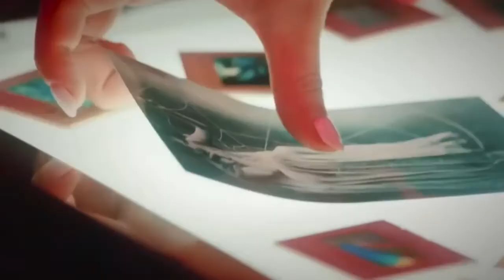IXU - You And I {M/V}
IXU has finally debuted with their Mini-Album 'Luvix with the title track 'You And I'. This is the mv for it!